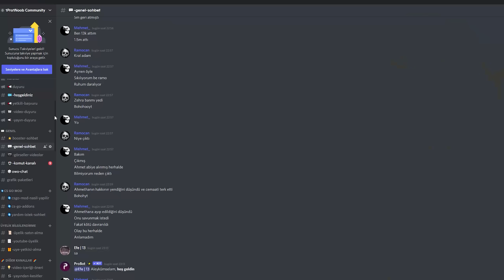CS:GO YENİ OPERASYON'U SATIN ALDIM - GÖREVLERİNİ YAPIYORUZ !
Merhaba arkadaşlar dün yeni çıkan OPERASYON RIPTIDE satın aldık ve görevlerini sizlere kısaca eğlenceli bir şekilde göstermek istedim.Sizler için kasa satın alıp açtım.Destekleriniz için hepinize teşekkür ederim.Daha fazla böyle videolar istiyorsanız beğenip abone olmayı unutmayın.